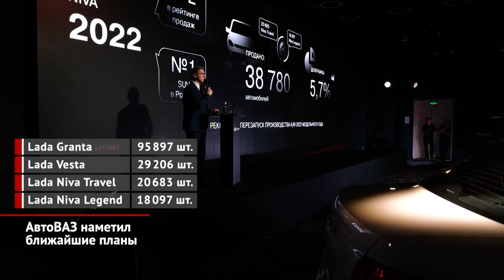АвтоВАЗ наметил ближайшие планы | Новости с колёс №2347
АвтоВАЗ подвёл итоги года на традиционной январской пресс-конференции. Год оказался настолько сложным, что снижение продаж на 46% рассматривают как победу. Ещё бы — ведь остальной рынок рухнул на все 59%. Всего в России реализовано меньше двухсот тысяч Лад, хотя вместе с экспортом производство всё же набрало 220 тысяч. Половина из них — это Granta, которая сейчас выпускается в упрощённом виде с кузовами седан, лифтбек и универсал, включая кросс-версию. Самый короткий хэтчбек вернётся в гамму в 2023 году. На втором месте оказалась давно не выпускающаяся Vesta с результатом 29 тысяч машин. Однако сам АвтоВАЗ предпочитает выводить на вторую строчку семейство Нивы, складывая примерно равные результаты Нивы Travel и Нивы Legend. Следом идут универсалы и фургоны Largus и хэтчбеки XRAY. Интересно, что более сорока процентов машин продано юрлицам: в позапрошлом году корпоративных клиентов было только треть. Из-за проблем с импортными поставками АвтоВАЗ продолжает время от времени выпускать некомплектные машины, которые приходится дооборудовать по мере прихода деталей. Причём трудности возникают даже с формально неподсанкционными компонентами. Максим Соколов: «Очень часто идёт отказ по тем элементам, по которым есть возможность, пока они ещё не включены в санкционные списки, но при этом наши партнёры, глобальные производители, из-за рисков в целом ведения бизнеса с Российской Федерацией и из-за необходимости перепроверки, многократной перепроверки так называемого комплайнса, они отказываются от поставок или на какой-то период блокируют их». Несмотря на многомесячный простой, закончить год удалось в плюсе, показав чистую прибыль в 1,6 млрд рублей. Однако в нынешнем году прибыли, вероятно, не будет: впереди сложный перезапуск производств и грядущее списание оснастки для выпуска автомобилей Renault и французского двигателя HR16. Виталий Осипов: «Весной мы планируем запуск производства долгожданной Весты, и осенью мы планируем старт производства Ларгуса. И поэтому линейка будет расширена двумя, достаточно серьёзно продаваемыми автомобилями в прошлом». Как мы и предполагали, выпускать Весту начнут с восьмиклапанным мотором 1.6. Шестнадцатиклапанник вернётся в мае: для него калибруют новый блок управления. Из ранее неизвестного — Vesta сходу получит АБС, после чего систему поэтапно вернут на другие модели. Наконец, АвтоВАЗ определился с двухпедальными версиями: они вернутся в 2024 году, и это будет вариатор не названной пока, но наверняка китайской фирмы.